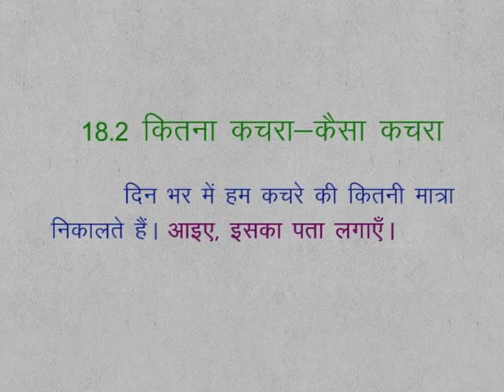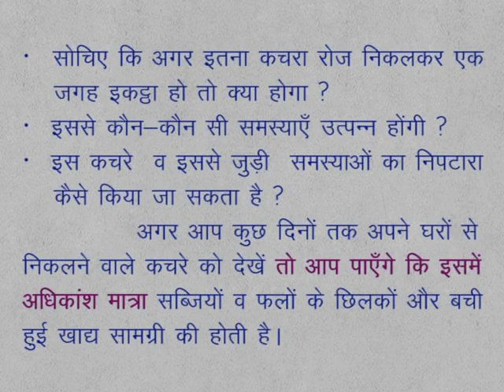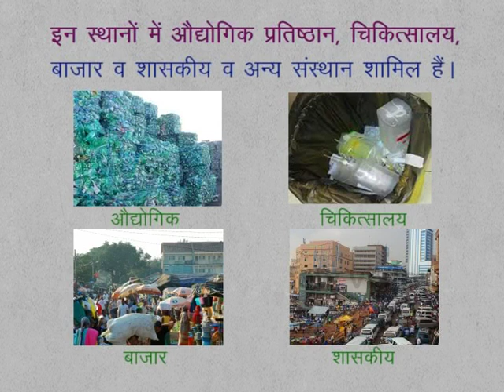CLASS 9th SCIENCE | CHAPTER 18 | WASTE AND ITS MANAGEMENT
CLASS 9th SCIENCE | CHAPTER 18 | WASTE AND ITS MANAGEMENT | ACTIVITY |